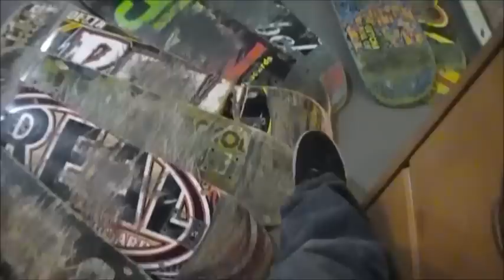all the decks ive skated up to 12 8 2013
almost every deck
Rta: